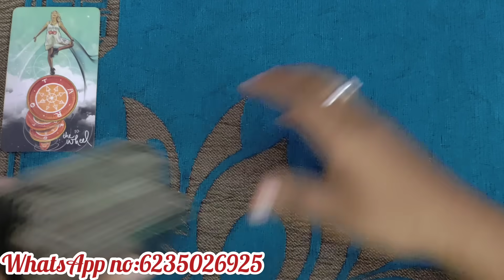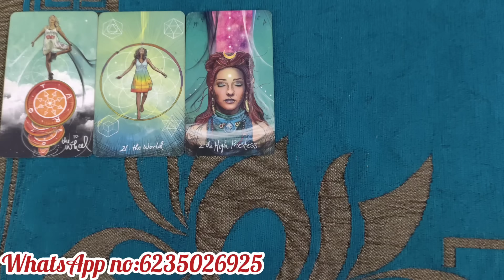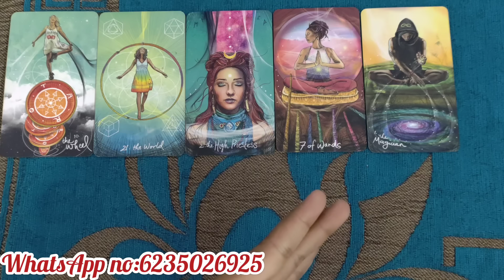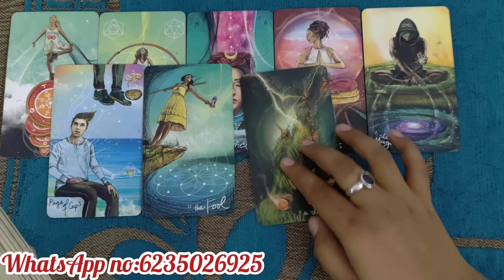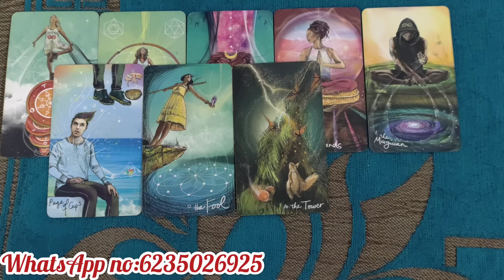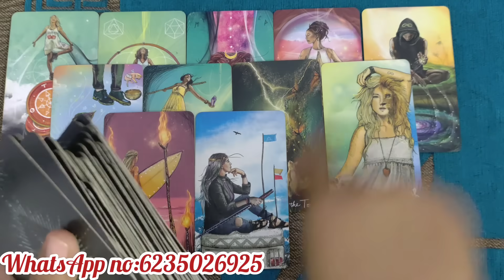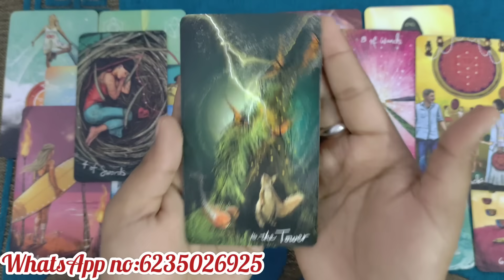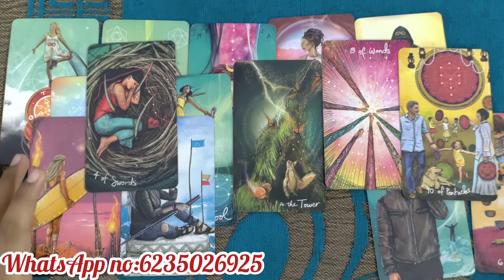നിങ്ങളെ നഷ്ടപ്പെടുമോ എന്ന ഭയം ...😳😳നിങ്ങളെ നഷ്ടപ്പെട്ടതിൽ😭😭😭😭 .. love malayalam tarotreading #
pile ⛳ 1:
pile ⛳ 2:

Hey guys ,